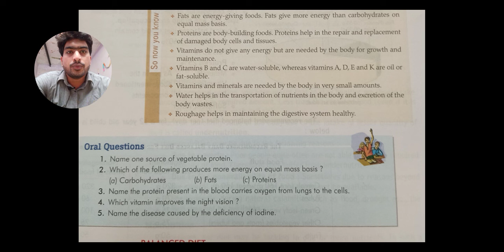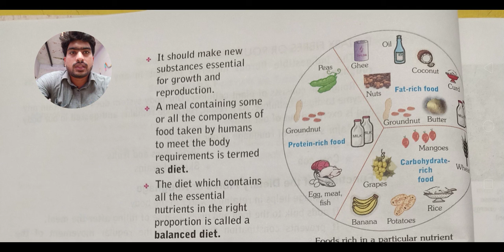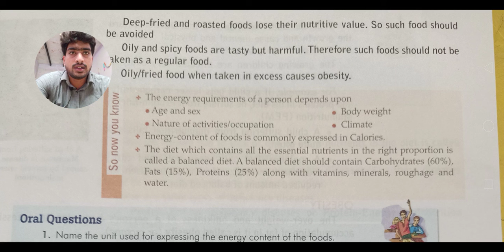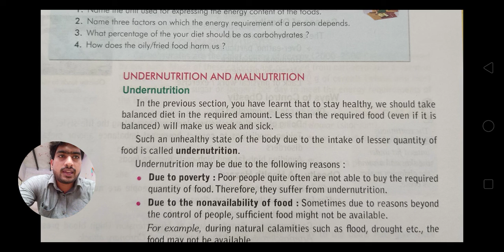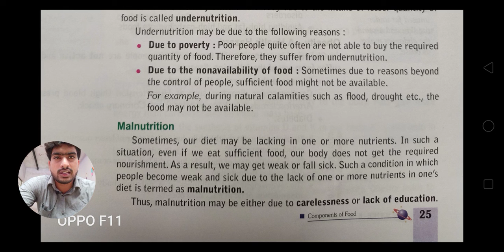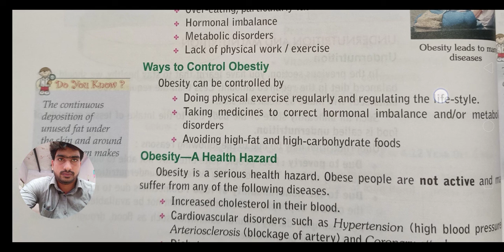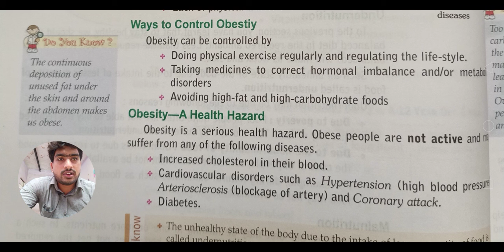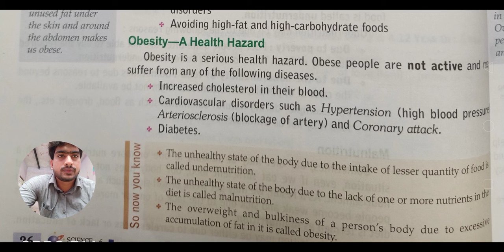CBSE || RPS || CLASS 6 || CHAPTER 2 || COMPONENTS OF FOOD || PART 3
In this video you will study about different components of food